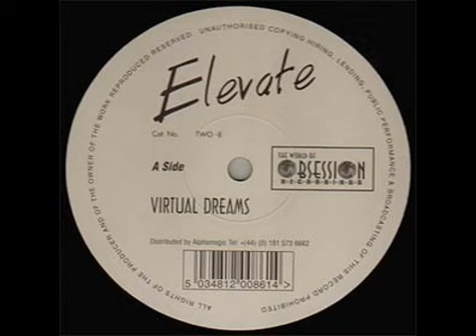Elevate - Virtual Dreams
Early 1998 Happy Hardcore track by Elevate. Released on The World Of Obsession Recordings.